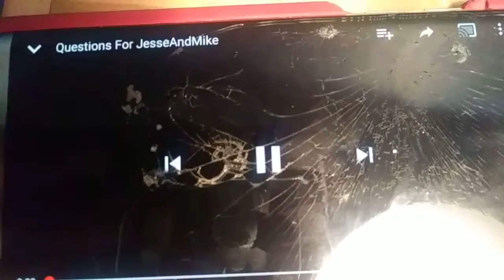Questions From KaiAndEmmet